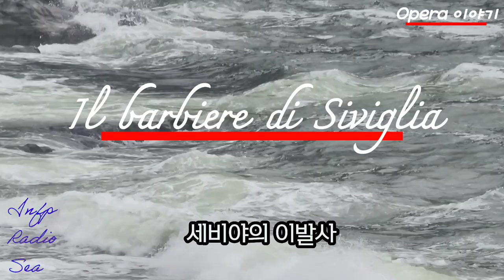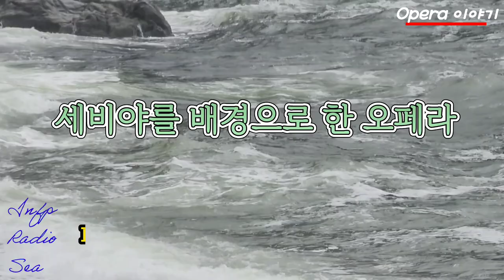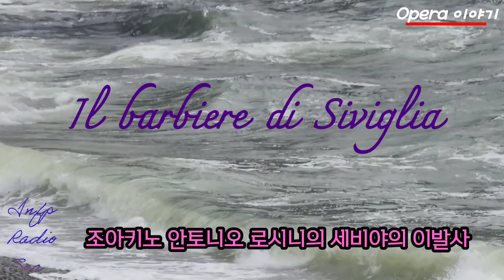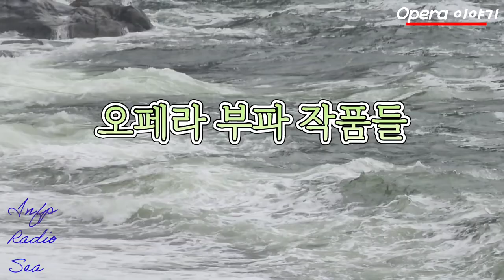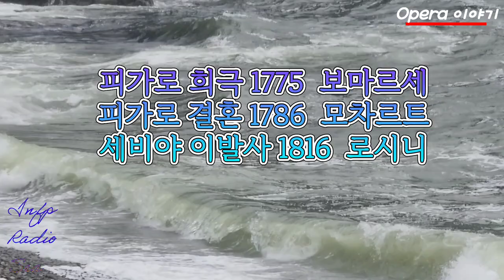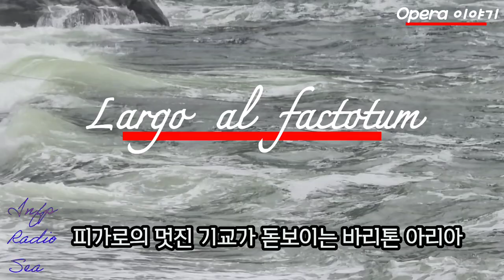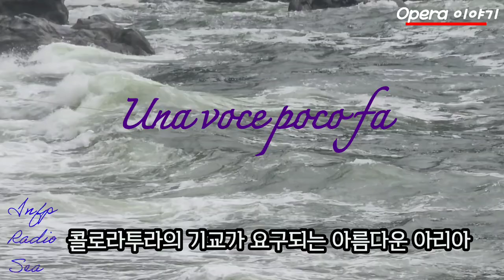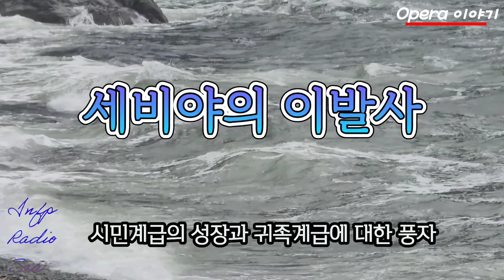락덕후의 오페라이야기 4. 로시니 세비야의 이발사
락덕후의 Pick Opera 오페라 이야기 4 | 인프피라디오씨 158회
오늘은 [락덕후의 픽 오페라 이야기] 시리즈 입니다.
네번째로 로시니의 오페라 세비야의 이발사입니다.
쉽고 재미있게 들려드리는 오페라 클래식 이야기.